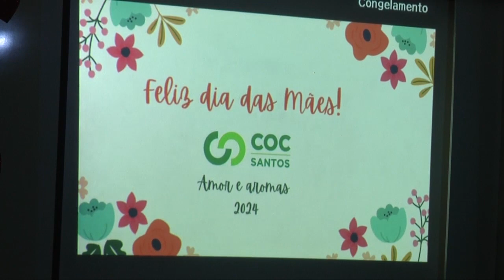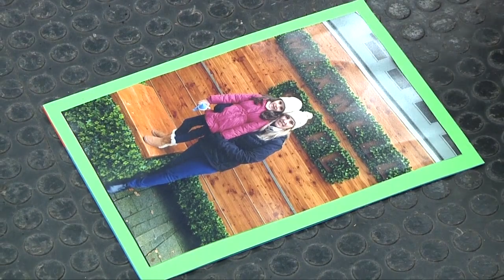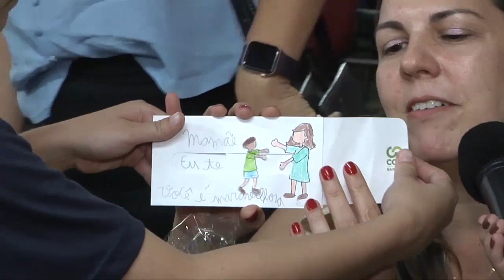Colégio COC Santos Dia das Maes